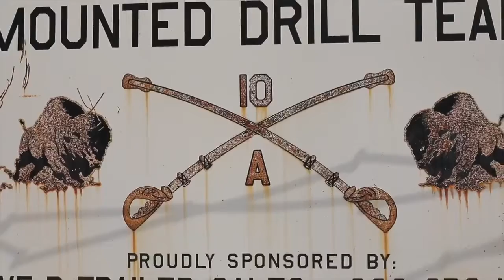Buffalo Soldiers: Save Colorado's Horses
The Buffalo Soldiers of the American West Show is now on hold due to COVID-19 (so no donations are coming in). To help this non-profit group provide horses with food and medical care . Visit
Featured: First Lieutenant Scott Johns and First Sergeant Fred Applewhite.